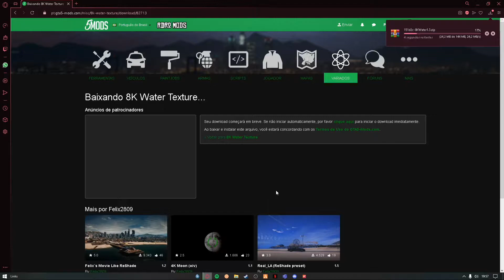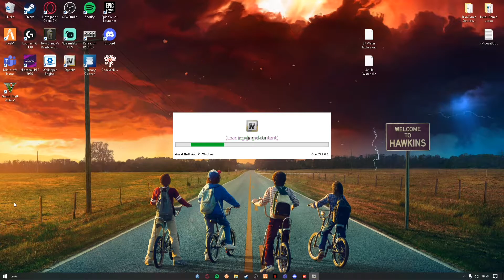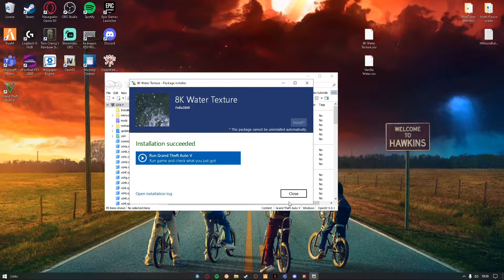[ GTA V ] COMO DEIXAR A ÁGUA DO SEU JOGO EM 8K! *ULTRA REALISTA*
Opa tudo bem? eu sou o Rakae, e nesse video trouxe um tutorial de como deixar a água do seu jogo em texturas ultra realistas!

  |Links|

   |Setup|

🔹Celular: SAMSUNG A21S
🔹Mouse: REDRAGON COBRA M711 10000 dpi
🔹Teclado: REDRAGON MITRA RGB
🔹Microfone: MT-1021
🔹Headset: KNUP
🔹1º Monitor: Gamer LG "19.5" 75hz FULL HD

   |PC|

🔹Processador: intel core I5 2400k
🔹Placa Mãe: H16
🔹Placa De Vídeo: GTX 1050 TI 4GB
🔹RAM: 8GB
🔹HD: 1TB
🔹SSD: 480GB
🔹Gabinete Gamer: nova pcyes

   |FICHA TÉCNICA|

🔹Edição: KINEMASTER RUSH V4 (eu mesmo)
🔹Thumbnail: PicsArt PRO (eu mesmo)

🔹Salve, salve rapeiz tudo tranquilo eu me chamo Felipe e o meu canal é focado em games, de vez em quando trago alguns
vlogs ae pro canal, bom eu espero que vcs estejem gostando do trampo que estou fazendo na plataforma.

      Obs: Apesar de eu parecer sério, eu nao sou ta kkkkkkkk

                                                        "QUE DEUS TE ILUMINE, TU É FODA"